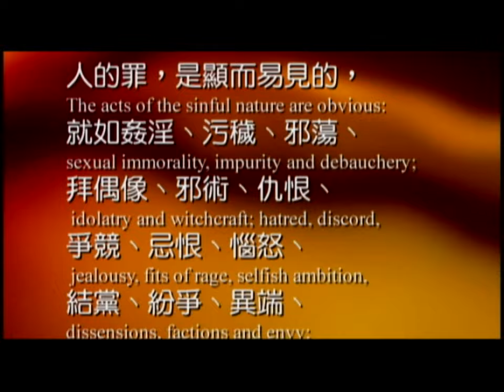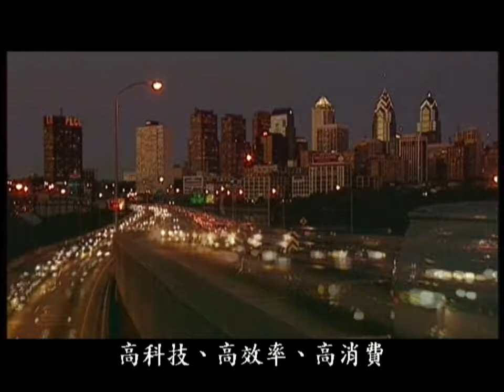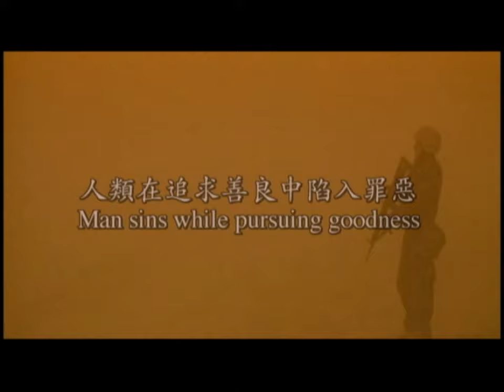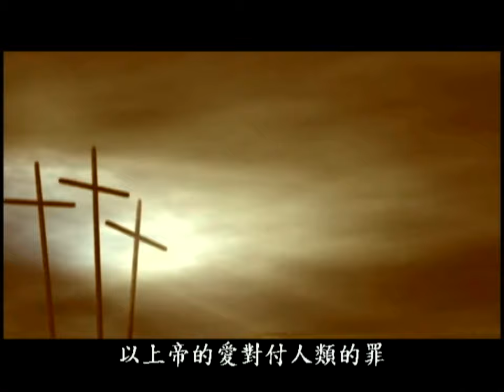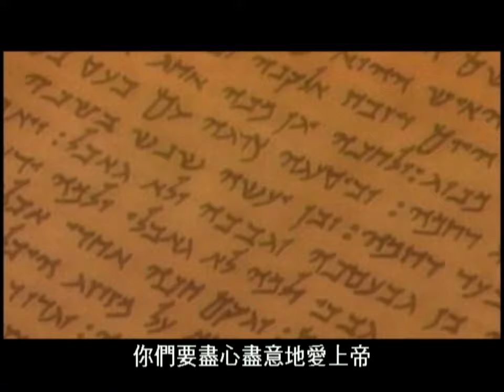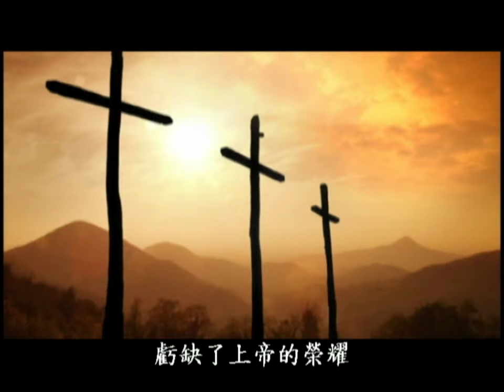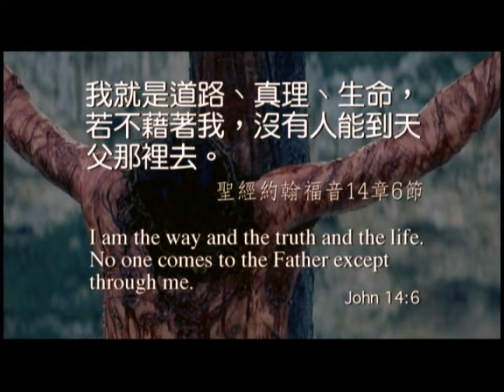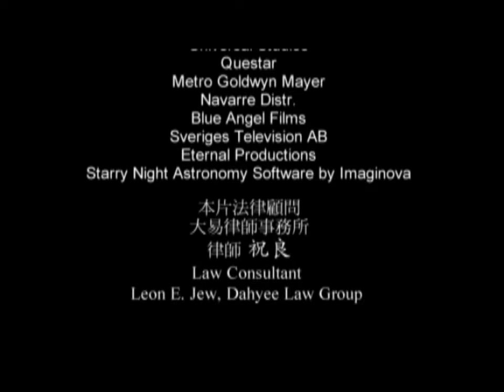《福音》第一集：恩典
The GOSPEL
Episode I: Grace